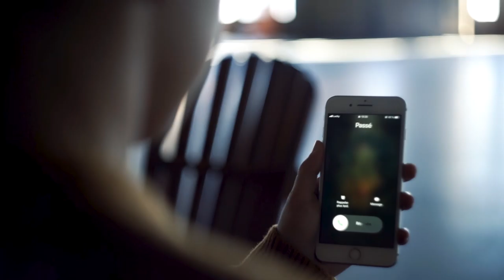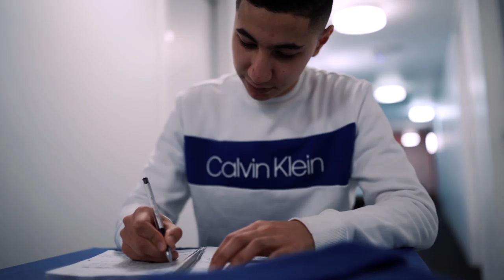HRF - SOLO (Video clip)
Directed by : Aiken Quach
Recorded at : Songmill Studio
Mixed by : Bobby John
Cast: Kylee, Kiara, Aliya, Taha & Redouane.